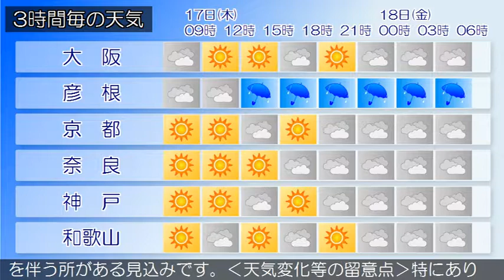2019/01/17 近畿地方の天気予報 朝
近畿地方は、中部や南部では高気圧に覆われて晴れていますが、北部では寒気の影響によりおおむね曇りで、雪や雨の降っている所があります。今日の近畿地方は、寒気の影響によりおおむね曇りで、北部を中心に昼過ぎから雨や雪が降り、雷を伴う所がある見込みです。明日の近畿地方は、寒気の影響によりおおむね曇り、北部を中心に昼前まで雨や雪が降るでしょう。雷を伴う所がある見込みです。‹天気変化等の留意点›特にありません。